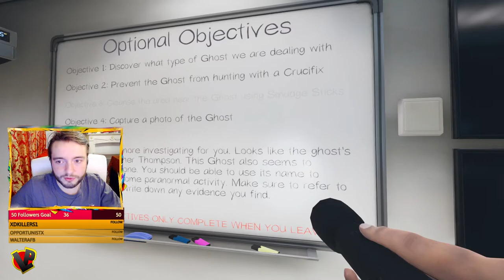He's Hunting us! 👻 Friday the 13th Special | Phasmophobia with Emily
The ghost is running after us with a bat !
Emily and I are ghosthunting in Phasmophobia but it looks like it went the other way around..

💜 Every Thursday night
💜 9PM to 11PM EU (CET)

🔺 RIGHTS 🔺
Phasmophobia is a trademark of Kinetic Games.